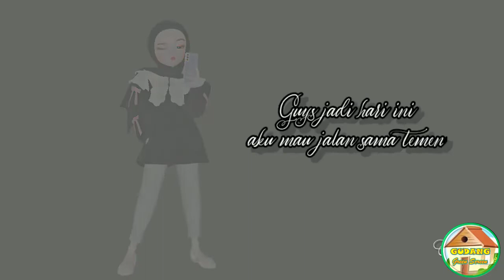Free Download Green Screen Animasi ~ Animasi bergerak style 17